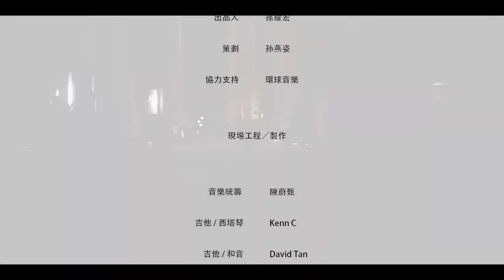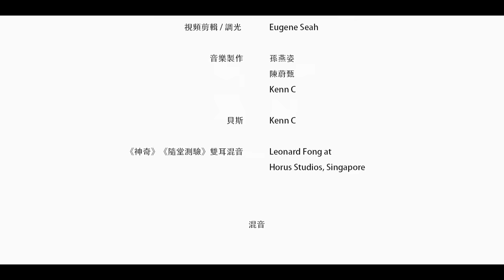「高音質 | 完整版」孫燕姿 Stefanie Sun 線上音樂會 2.0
在某些時候，我們覺得自己充滿自信。覺得挑戰就算一個一個來，我們一個一個接招。因為有著強大的支持，我們就有強大的心。⠀
不管在什麼時候，大家渴望的新鮮的體驗，這樣就可以瞬間忘記繁瑣的事情！

所以《神奇》我們設計了360度mix。若有照著戴上耳機感受應該特別立體。⠀
《隨堂測驗》我們延續了360度的設計，選這首純粹覺得輕鬆好玩 ！⠀
《Dead From The Waist Down》- Catatonia⠀
在這段時間我們都不自覺地思考人生，以及跟世界的關係。我們是不是不自覺中對世界癱瘓已無感？這首歌提醒我們要和平對待地球。 ⠀
《志明與春嬌》，五月天，不必解釋！⠀
《跳舞的梵谷》：在做這張專輯的時候，常常在想沒有光明的日子是不是就是不好的日子？必然的黑暗，我們要記得在黑暗中跳舞。⠀
《當冬夜漸暖》重要的是我們如何愛過那一段。⠀
《我懷念的》純粹想要跟大家一起隔空大合唱⠀
《平日快樂》的結尾就是希望可以給大家一個簡單的祝福。⠀
版權全歸 :
Make Music
環球音樂